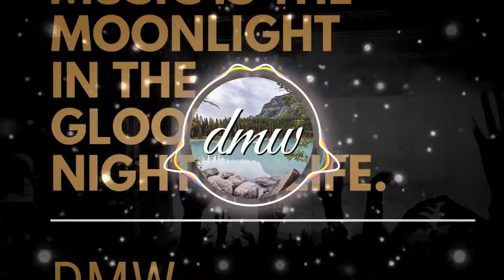Beyond - non copyright music - DMW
You're free to use this Music or song and monetize your video.
♫ Free Music and songs to use in your videos!

DOWNBEAT MUSIC WORLD is promoting free music only.
Support Free Music for Commercial Use